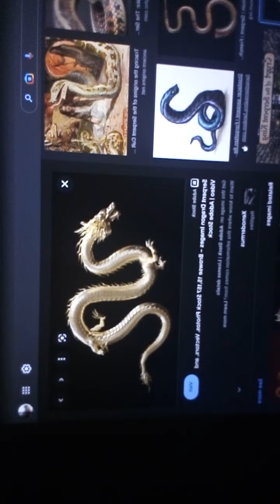devil's disguise pt.2